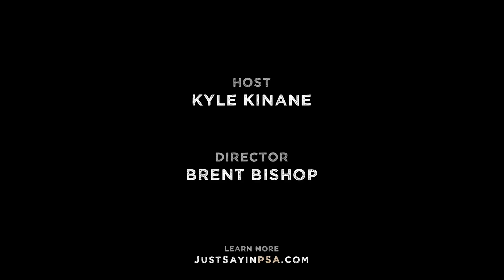Just Sayin'! PSAs: Kyle Kinane on Brunch for the Hungry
Kyle Kinane (Netflix' Love & The Standups) has some ideas about what you & your BrunchDrunk friends can do with your leftovers.